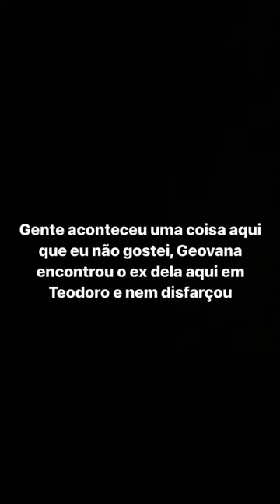cara de peixe vê o ex namorado de sua namorada 😱